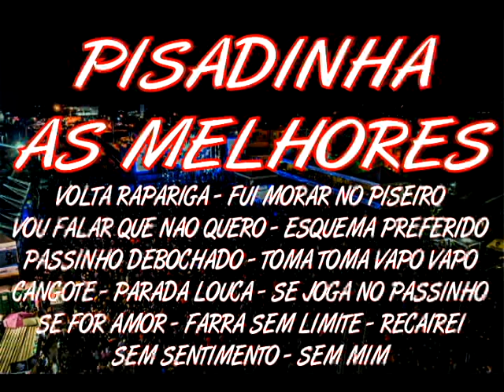PISADINHA AS MELHORES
PISEIRO - AS MELHORES DA PISADINHA
DJFRANK
PIRACICABA SP